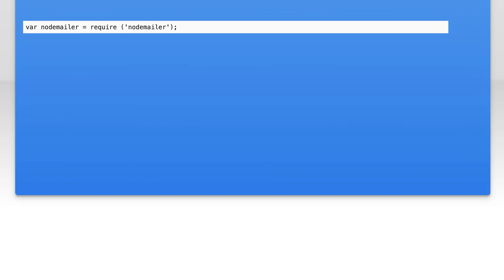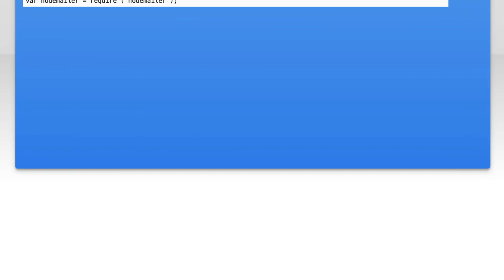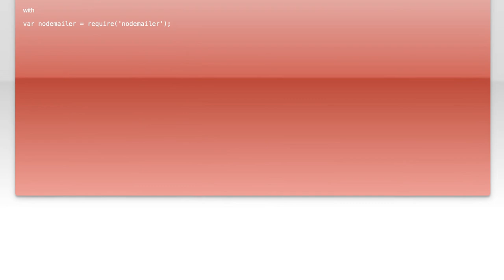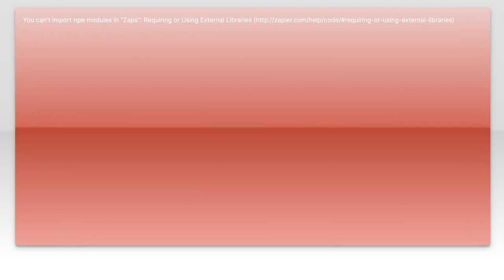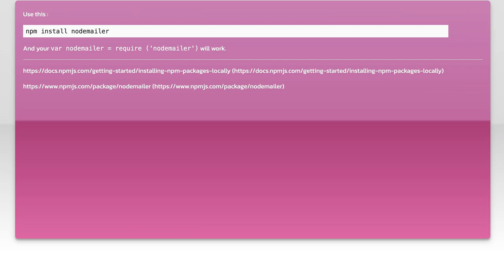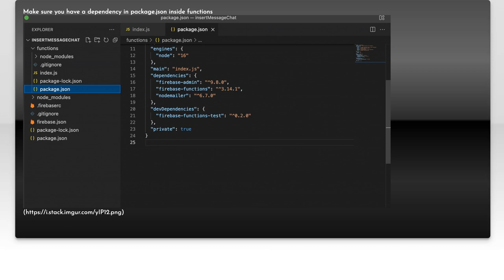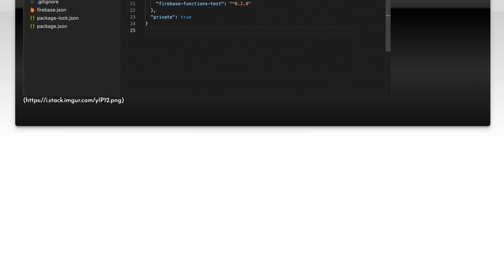Fixing 'Cannot find module nodemailer' Error in Node.js: Step-by-Step Guide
In this video, we tackle a common issue faced by Node.js developers: the dreaded 'Cannot find module nodemailer' error. Whether you're setting up email functionality for the first time or troubleshooting an existing project, this step-by-step guide will walk you through the process of resolving this error. Join us as we explore the causes, solutions, and best practices to ensure your application runs smoothly with Nodemailer.

Today's Topic: Fixing 'Cannot find module nodemailer' Error in Node.js: Step-by-Step Guide

Related to: fixingnodemailererror, cannotfindmodulenodemailer, node.jserrorfix, nodemailertutorial, node.jstroubleshooting, step-by-stepguide,